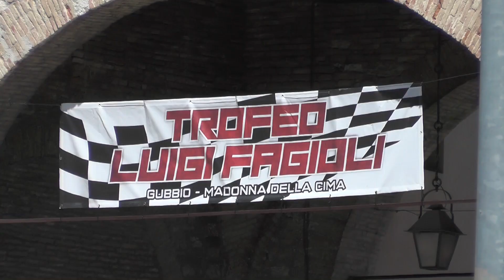HILLCLIMB SALITA TROFEO LUIGI FAGIOLI 2020 - D'AGOSTINO JHONNY - FIAT 128 E1